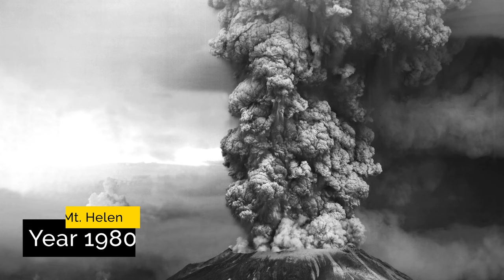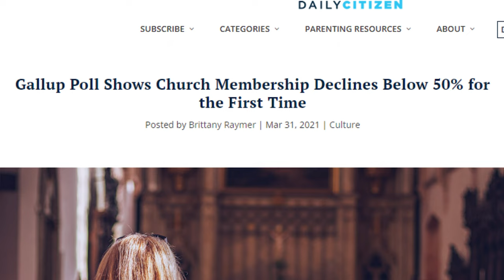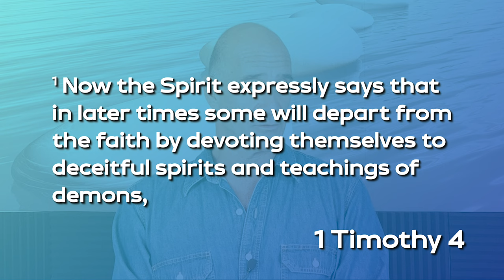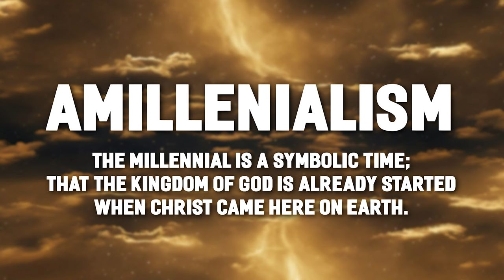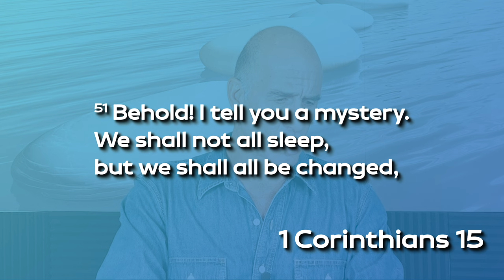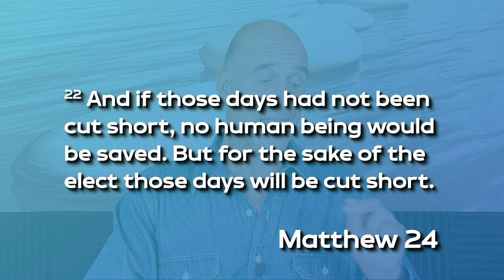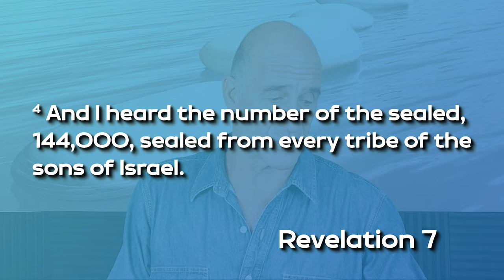Will you be here in the Millennium?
Talking about the 1000-year reign of Christ, also known as the Millennium. With the various calamities unfolding worldwide, we may wonder if this significant event is drawing near. Who will be on earth during Christ's second coming? Let's explore together.

If you want to contribute to the channel, you can donate (tax-deductible 501c3) at this

🔷 SOCIALS

🔷 CHAPTERS

00:00 - 00:08 - Intro.
00:08 - 01:41 - Different happenings going on.
01:41 - 02:29 - Learn from the Parable of the Fig tree.
02:29 - 07:13 - The Millennium pre, post a-
07:13 - 07:56 - Outro.